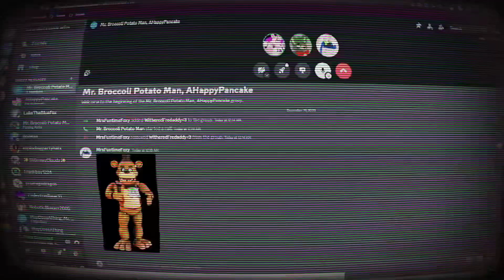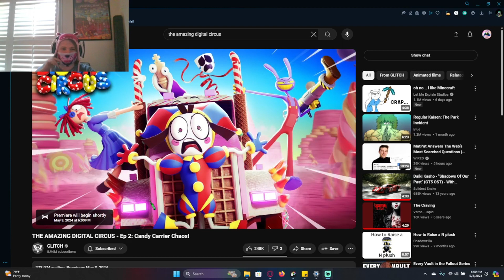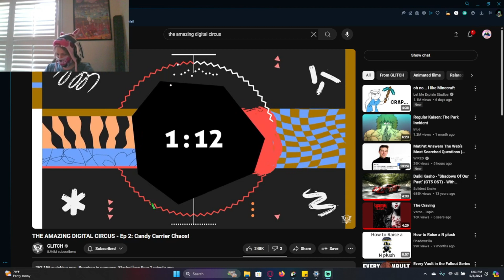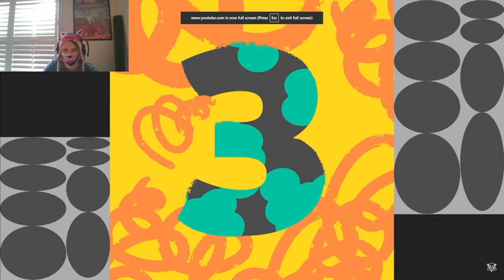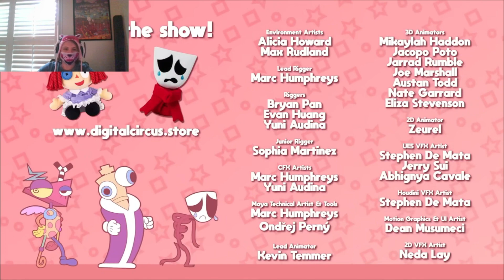Reaction(182)||THE AMAZING DIGITAL CIRCUS - Ep 2: Candy Carrier Chaos!